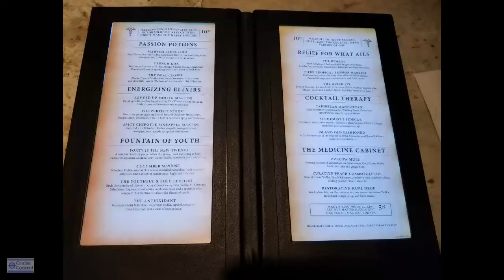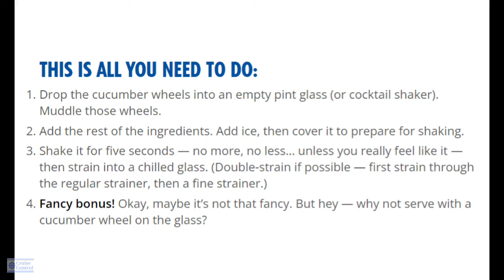Carnival Cruise Cucumber Sunrise Recipe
How to make the Cucumber Sunrise from Carnival Cruise Line's Alchemy Bar now on most all Carnival ships

Other points of interest nearby that we enjoyed

My first cruise was in 2015 aboard Carnival Breeze. We visited Montego Bay Jamaica, Grand Cayman in the Cayman Islands and Cozumel Mexico. Next was aboard Carnival Horizon. We visited Grand Turk in the Turks and Cacaos Islands, St. Kitts in the west indies, San Juan Puerto Rico in the US Virgin Islands and St. Martin. Then on to Carnival Panorama for a Mexican Rivera cruise visiting Cabo San Lucas or Los Cabos, Mazatlán, and Puerta Vallarta. Next up was Carnival Celebration which is much like Carnival Mardi Gras or Jubilee visiting St. Thomas, Amber Cove in the Dominican Republic and revisiting other places. Then on to Carnival Sunshine to see the Bahamas both Nassau and Bimini. NCL then caught my eye for an Alaskan cruise visiting Juneau, Skagway, Ketchikan and Victoria Columbia Canada. I have been invited to Bali and plan to go soon. Hopefully I will be bringing back some great things from there soon to share.